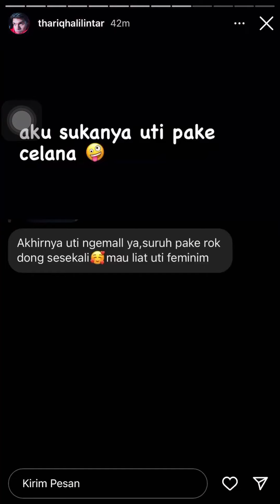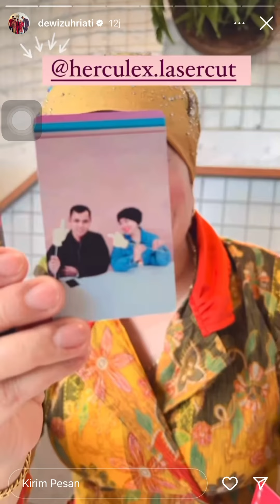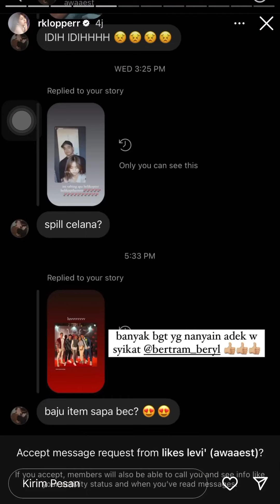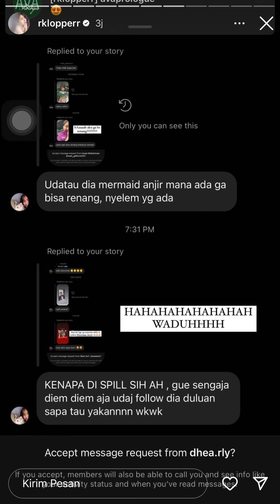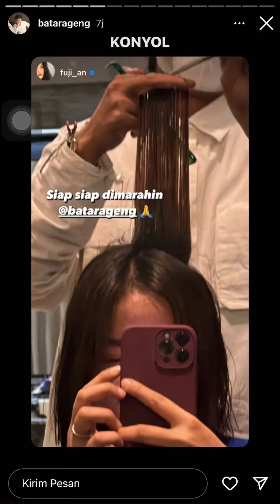Becca punya gala